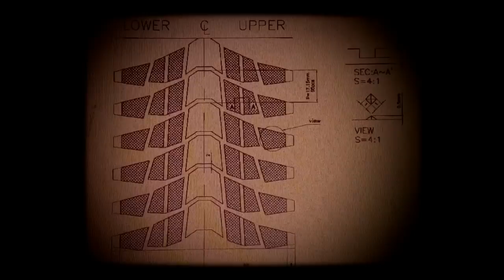Stereo Bike Co Humbucker !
go check our Stereo Bike Co. Humbucker ! 2.3 / 100 Psi Street Pattern !